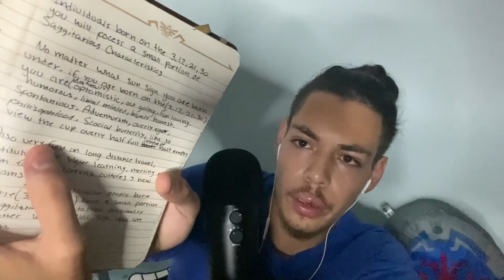ASMR with a busted lip 🤕🥊 Sound Assortment, Whispering Tapping sounds for sleep and relaxation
Love all of you much love Fr Fr ‼️💯💙 Good night YouTube! Sending you all the high vibrational energy I recive y'all's way!